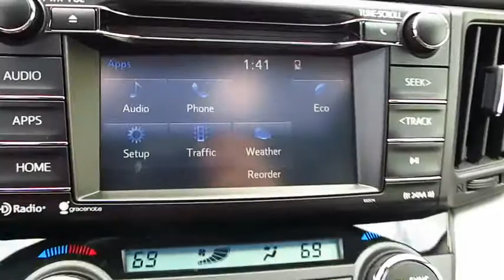2017 Toyota RAV4 Hybrid Live Video! Tampa, Wesley Chapel, Brandon, New Port Richey, FL Live 173577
Stadium Toyota
5088 N. Dale Mabry Highway

The right choice for any adventure, our 2017 Toyota RAV4 XLE All Wheel Drive presented in Super White is an ideal choice for you and your on-the-go lifestyle with its ideal blend of utility, efficiency, and style! It embodies value and functionality with its spirited 176hp 2.5 Liter 4 Cylinder paired with a 6 Speed Automatic that features ECO and sport modes. Pick your destination and get going; you'll love the smooth, confident handling and will be smiling with excellent efficiency of near 30mpg.    Our popular crossover has sporty good looks that encourage you to get behind the wheel and take command of your day! Take a look at our photos to see this RAV4 XLE radiates premium good looks inside and out with a spacious cabin equipped to manage your daily grind. You'll appreciate a height adjustable power lift-gate, remote key-less entry, dual-zone automatic climate control, Entune Audio Plus with Connected Navigation App multi-media bundle/Bluetooth/voice recognition, and an integrated back up camera.    Designed to support your awareness and keep you out of harm's way, our Toyota Safety Sense combines a pre-collision system, lane departure alert, dynamic radar cruise control, and other safety features. With dynamic good looks, a get-it-done demeanor, and optimal versatility, our RAV4 is a practically perfect choice!